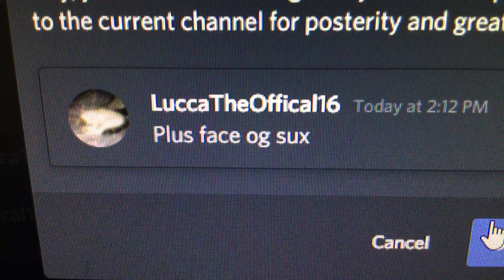Join face og clan now (read description)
All you have to do to join is put face og at the end of your name and comment “I’m in”